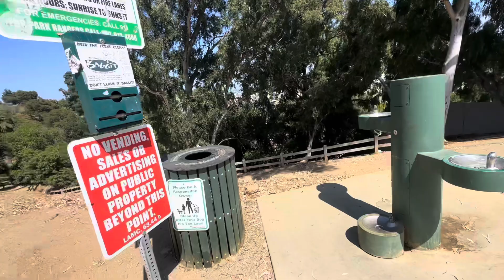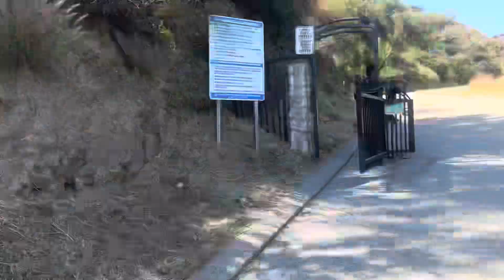Getting high the natural way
Runyon hiking Hollywood California pitbull C7 corvette vanlife promaster vanlife